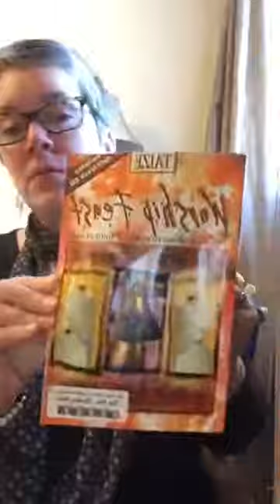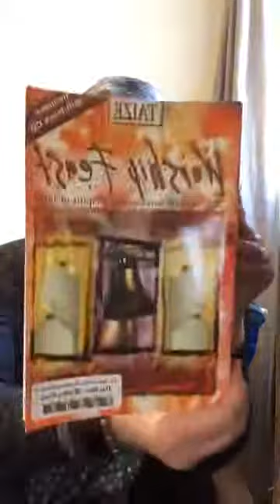Morning Reflection with Rev. Kim Curlett, March 25, 2020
n the comments section please share where you see God's Love in the world right now and/or how you are sharing God's Love.
This morning's meditation inspired by Brother Roger at Taize's book "Praying in the Silence of Heart: One hundred Prayers" and Scripture recommendation and reflection read from a book from Taize called "Worship Feast: 20 Complete Services in the Spirit of Taize". I encourage you to learn more about Taize
and go to YouTube to listen to some of their profoundly moving chants.
The hymn sung today was "Love Divine" by Charles Wesley and the scripture was 1 Corinthians 13:1-8 - check out to read multiple interpretations and translations and let them stir your heart.